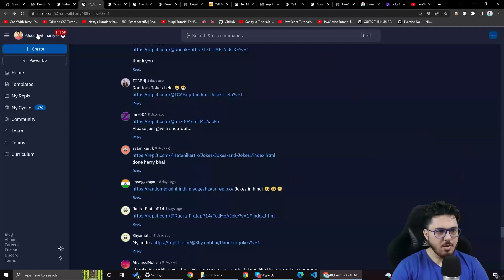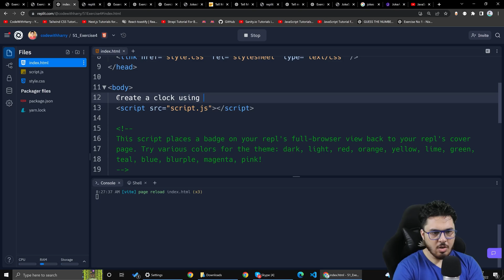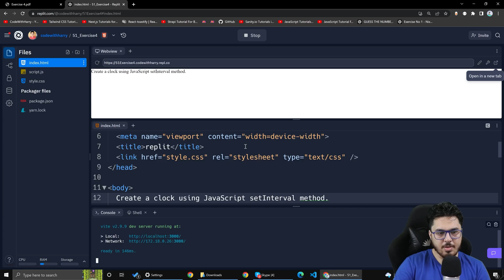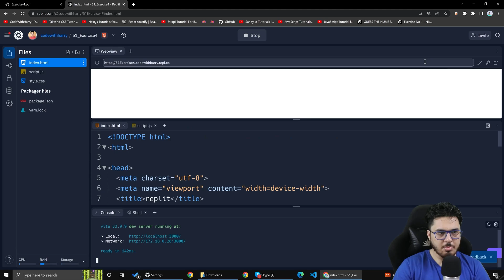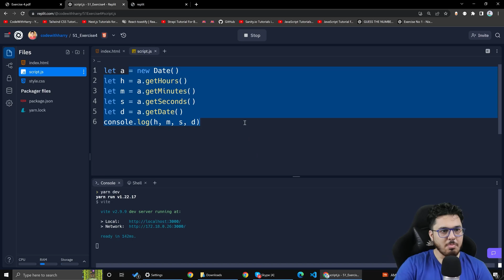Exercise 4: Clock using JavaScript | JavaScript Tutorial in Hindi #51